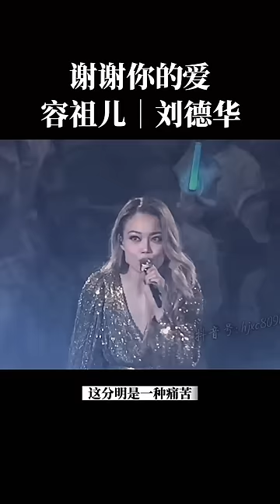謝謝你的愛_容祖兒｜劉德華